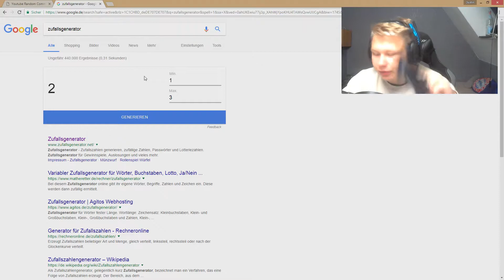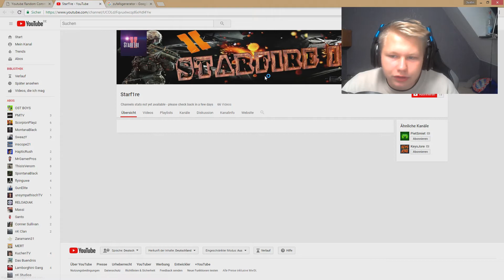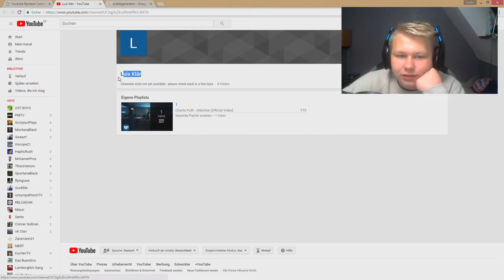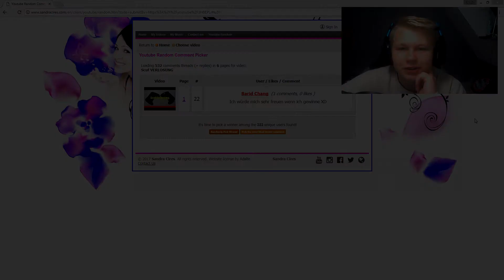Scuf Verlosung Auflösung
➤Letztes Video:

✘Skype. duzzl.youtube

Meine Ausrüstung